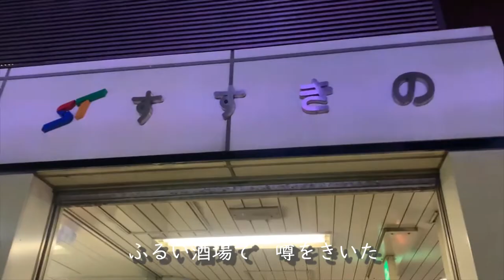【北の旅人】石原慎太郎さん追悼｜石原裕次郎さんハワイで最後のレコーディング曲・小樽/釧路/函館の映像と共に‼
石原慎太郎さんのご冥福をお祈り申し上げます。
今月1日に亡くなられた慎太郎さんを凌いで、石原兄弟が幼年期に過ごした小樽が舞台の裕次郎さんが最後にハワイ でレコーディングした曲🎶
曲に歌われる釧路・函館・小樽の2月現在の様子も合わせてご覧いただけます♪

Team Aジャンルが2022年 2月急遽北海道の映像を頑張ってくれました🤲寒中ありがとう～⛄
「北の旅人」は、1985年、弦哲也先生が北海道を旅行している際に作曲された曲。歌いだしのフレーズは弦先生によるもので、山口洋子さんによって途中から歌詞が付け加えられた。
「北の旅人」は、生前最後のシングルとなった「わが人生に悔いなし」「俺の人生」とともに、石原裕次郎がハワイで療養していた1987年2月23日から、オアフ島のドルフィンスタジオにて録音され、弦哲也先生もホノルルまで駆けつけ一緒にレコーディングした。
ファンリクエストで1番に選ばれた【北の旅人】は裕次郎さんのハワイの別荘動画でも触れましたが私の大好きな曲のひとつ♬天国で石原兄弟が仲良くサムネの写真のように口ずさんでいる事でしょう🎼

Aジャンル / All Genres：
【ニューヨーク】ヘルズキッチン話題の小室夫妻のアパート徹底チェック❕憧れのマンハッタン暮らし🌆お上りさんが行くNY≪第一弾≫

🎶石原裕次郎「北の旅人」